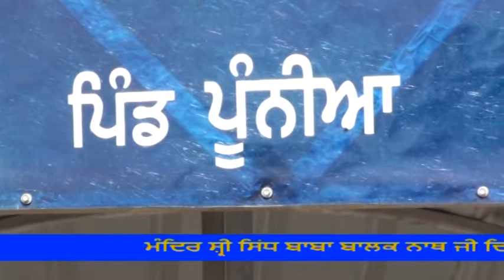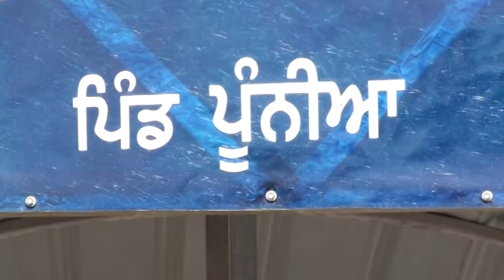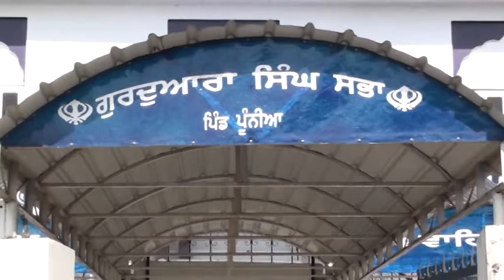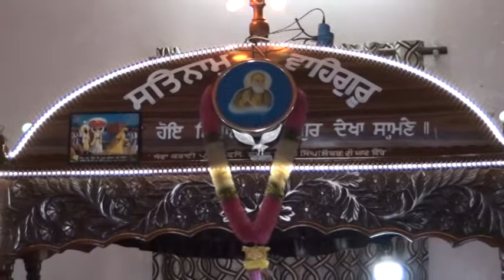439A 03-02-2018 ਭੋਗ ਸਵ. ਸਰਦਾਰਨੀ ਨਛੱਤਰ ਕੌਰ, ਪਿੰਡ ਪੂਨੀਆ ਤਹਿ. ਬੰਗਾ (ਨਵਾਂ ਸ਼ਹਿਰ)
Bhog Sw. Sdn. Nachatar Kaur, Pind Poonia Teh. Banga (Nawan Shahar)